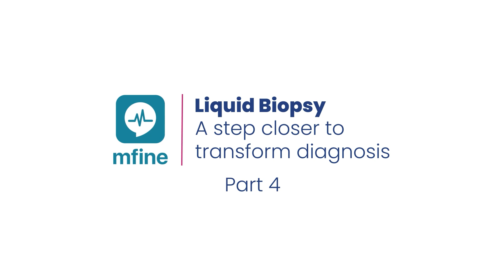Dr Chandrakanth MV LB Part4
Dr. Chandrakanth M.V., a distinguished Medical Oncology Expert from Narayana Multispecialty Hospital in Kolkata, discusses the revolutionary concept of liquid biopsy in a captivating YouTube video. Liquid biopsy, a non-invasive technique, offers promising avenues for cancer detection and monitoring by analysing circulating tumour cells and DNA in blood samples. Dr. Chandrakanth sheds light on its potential impact on early diagnosis, treatment decisions, and patient outcomes, emphasising its role in personalised medicine.